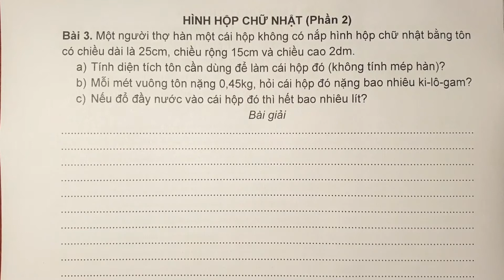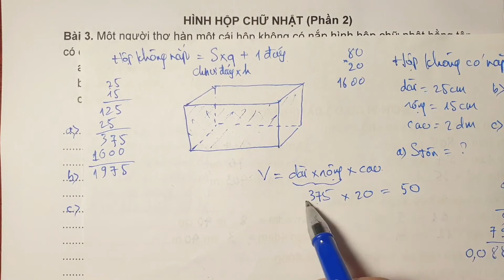5074. Toán nâng cao lớp 5 _HÌNH HỘP CHỮ NHẬT_P1_ Diện tích hộp không nắp, thể tích